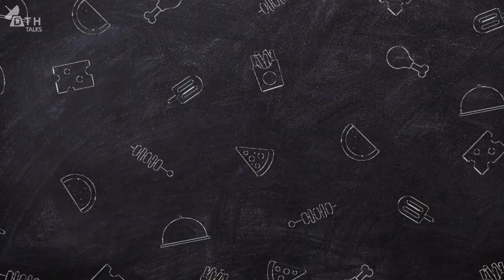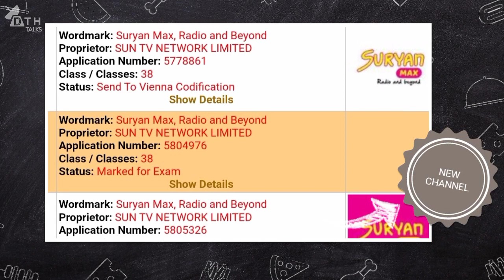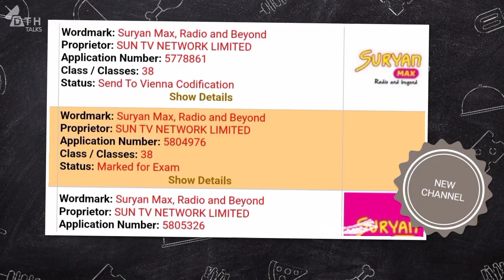New Serials & Tv Channels TM Updates | DD Free Dish New Update Today